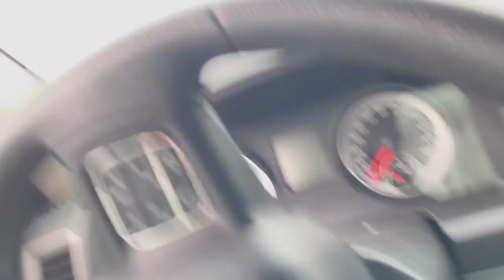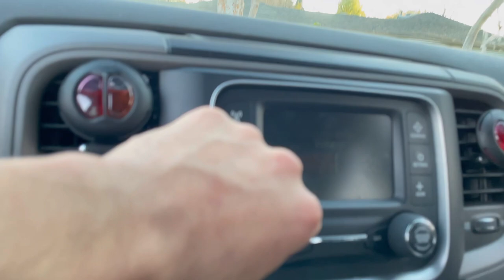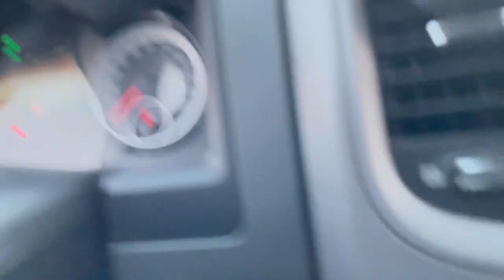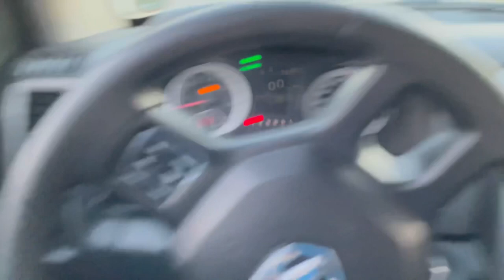Ram 1500 new sound system blog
Did a new sound system to my 2015 ram 1500